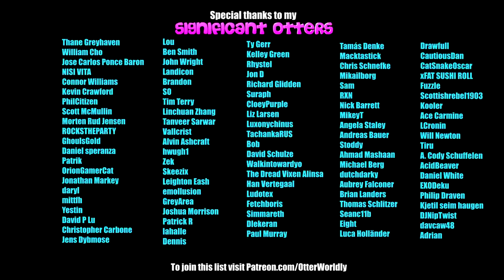Beat Saber || Bohemian Rhapsody by Queen (Expert) || Mixed Reality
As per mittfh's request!
Felt like experimenting w/ multiple camera angles :)
Song: Bohemian Rhapsody - Queen
Difficulty: Expert